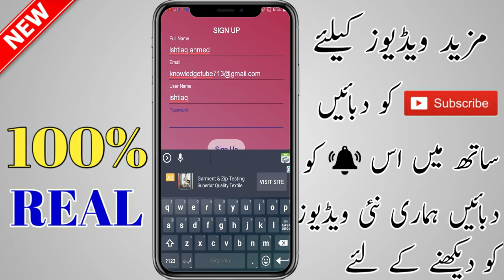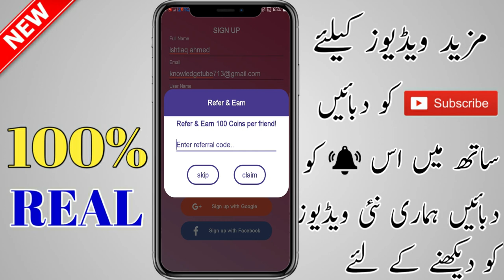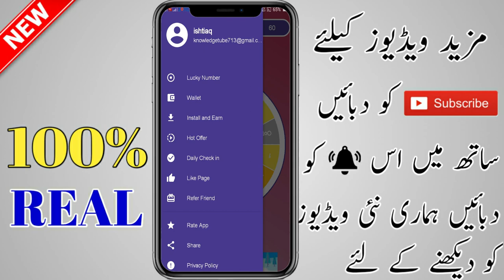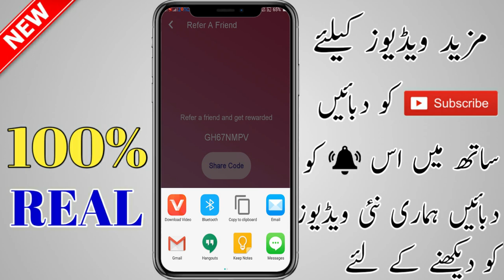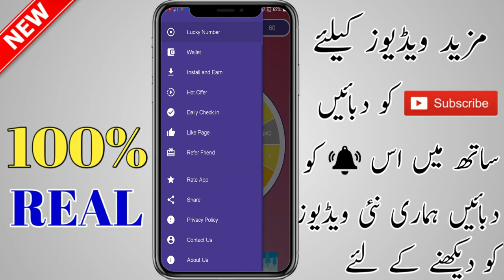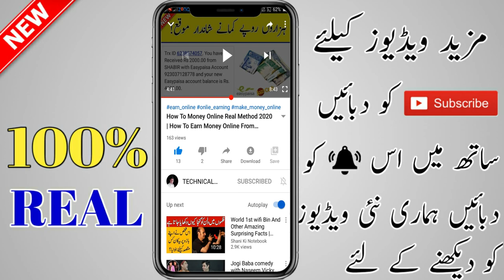How To Earn Online In Pakistan | Earn Money Online | Make Money Online | Online Earning|Pk Tube Urdu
App link
online earning
online money
online earning app 2020
online money in pakistan
online earning in pakistan
online income
onli
online jobs
online earning
online news
online
online business
online games